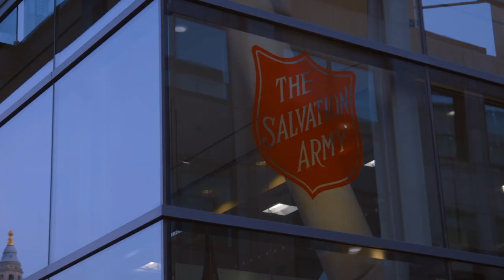Reliance Bank The Future of Fundraising film highlights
The Future of Fundraising film highlights